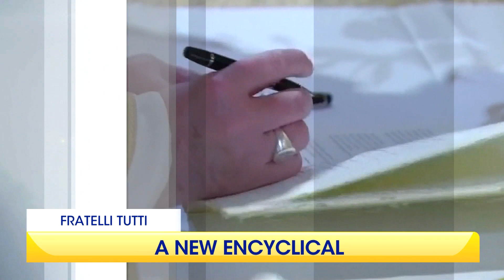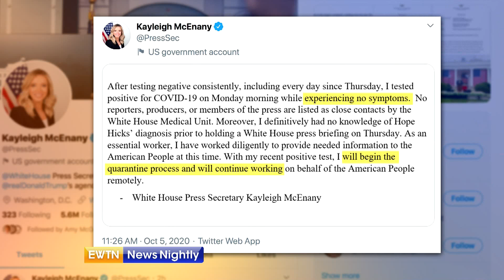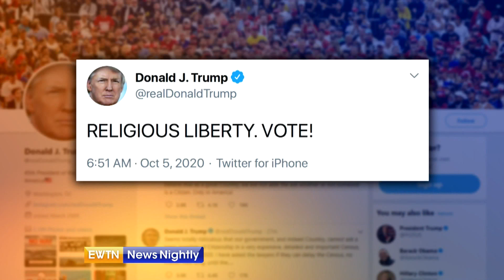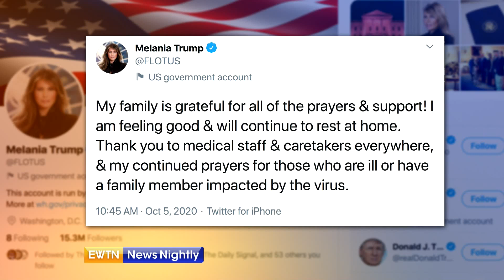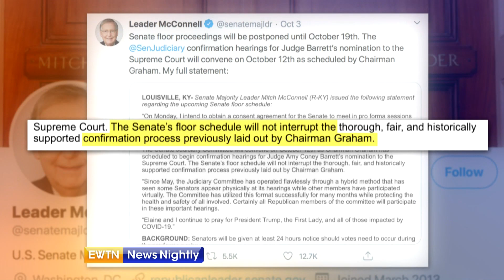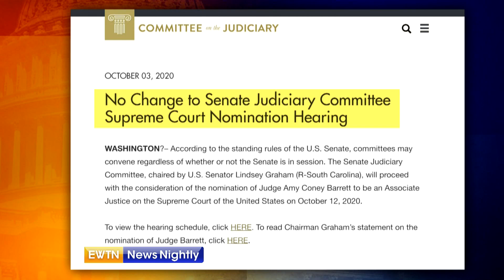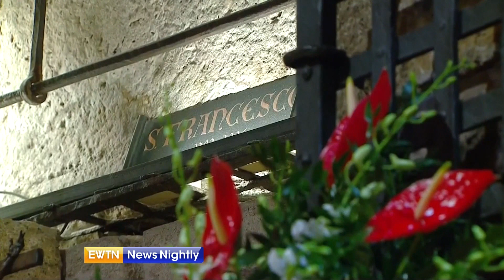EWTN News Nightly - 2020-10-05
On "EWTN News Nightly" tonight: President Donald Trump will reportedly be discharged from the hospital where he has been treated for COVID-19 for the past three days. We have the latest. Plus: Several Republican Senators test positive for the coronavirus. How it might affect the confirmation hearings for Supreme Court nominee Amy Coney Barrett. Also: We have a report on a new papal encyclical inspired by St. Francis of Assisi. And Bishop Michael F. Burbidge of the Catholic Diocese of Arlington discusses an initiative to address racism and its harmful impact on communities and individuals.